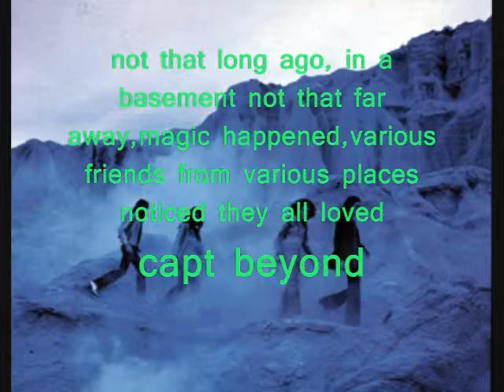Captain Beyond covers - faux Captain Beyond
a very good job of doing some Captain Beyond in a basement, (off the cuff). Dan Sachs- guitar, Joe Hasselvander- bass, Robbie Liebrick- drums, LT King- percussion,, This is not a band or rehearsed, - TOTAL SPONTAINIOUS COMBUSTION - Joe and Robbie had met Dan and LT for the very 1st time just 10 min before somebody said Captain Beyond and Dan plays the guitar riff at the beginning of this that starts the whole thing off. I'm telling Ya, it was a beautiful thing to behold,,, ??me-I have one very out of tune 'Whoaa' {they glared at me so hard, I thought I'd melt}. They talked about doing something later but this is the only time they played together. -- NOTE- this is the same Joe that's on the Captain Beyond Tribute album under the name Pentagram. (??-Pentagram?- Joe played all the instruments, everything, nobody in photo is on recording except Bobby)(Joe is not mentioned-happens all the time-sucks to be Joe)